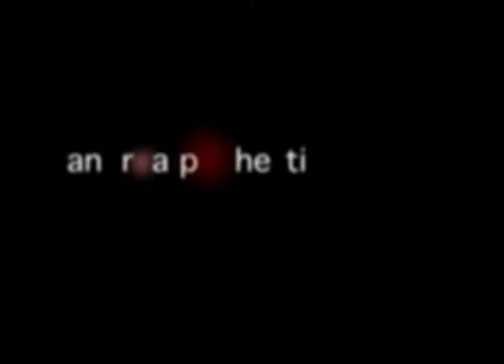oneiric blue 3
oneiric blue 3- 2007 - dv - 4' 10" - colore - sonoro

Terzo ed ultimo episodio del ciclo dedicato all’attività onirica.

La notte dei morti viventi di G. Romero, film importantissimo, viene stravolto con un montaggio che prevede, nella prima mezz’ora, l’esclusione totale di interpreti maschili agendo così l’interprete femminile Judith O'Dea diviene il fulcro principale del girato.

Così Barbara, nel film, si trasforma in una donna che fugge sempre da qualcosa o qualcuno. Come da consuetudine del lavoro di Pochetti tutto viene filtrato da maschere che disgregano le immagini in movimento agendo sulla percezione ordinaria.